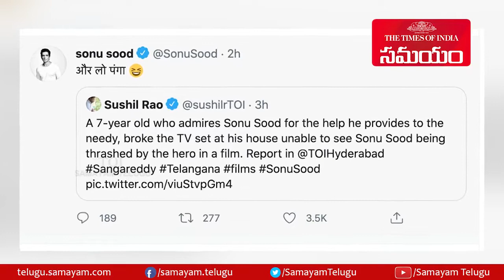సోనూసూద్ ను విలన్ గా చూసిస్తున్నారంటూ రాయితో టీవీని కొట్టిన కుర్రాడు || Samayam Telugu